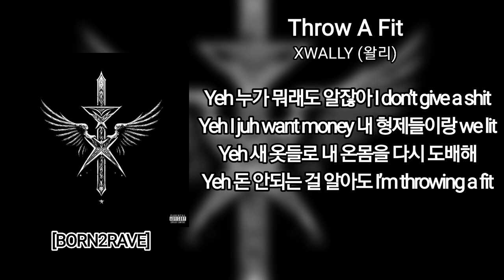[Lyric Video] XWALLY (왈리) - Throw A Fit | [BORN2RAVE]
Yeh 누가 뭐래도 알잖아 I don’t give a shit
Yeh I juh want money 내 형제들이랑 we lit
Yeh 새 옷들로 내 온몸을 다시 도배해
Yeh 돈 안되는 걸 알아도 I’m throwing a fit
Yeh 아무도 모를거야 내가 뭐 하는지
좋은 일 있어도 항상 경각심을 갖고 있지
예상한 대로 이 바닥에는 믿음이라는건 없지
내 머릿속에는 내 미래를 그리고 기획하지

You can’t f*ck with me
You can f*ck a thot
뜨거워져 Hot
I juh be spitting so fye
I’m telling you 마침 난 twizzy 가 된 것 같아
and I know that you not
I cannot f*ck with you brudda 가 되고 싶어도
I don’t f*ck with a thot
I juz be chasin the coupe
I juz be chasin the guap
한두개 자잘하게 말고 f*ck it
I want the whole mofuckin lot
봐봐 내 rizz
No you a fan
너가 원한다면 ill give you what you want

Yeh 누가 뭐래도 알잖아 I don’t give a sh*t